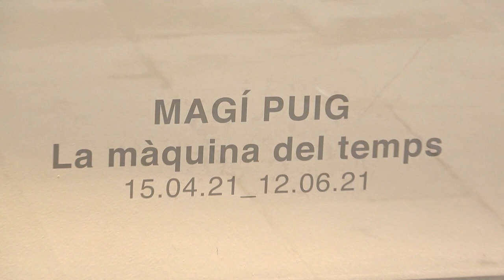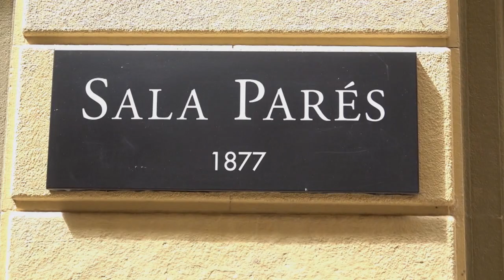Sala Parés. Magí Puig. La màquina del temps. 2021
Magí Puig (Palou, Lleida, 1966) exhibeix les seves pintures amb el títol de La màquina del temps, a la Sala Parés de Barcelona. Del 24 d'abril al 12 de juny de 2021